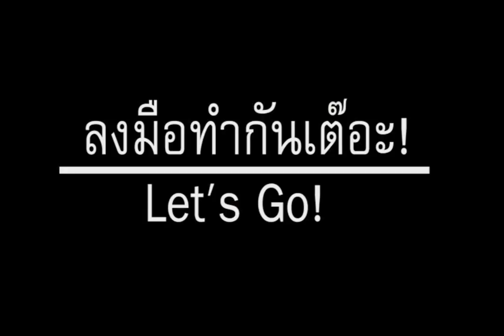How to draw 3D Hand Tutrial ( วาดรูปมือ 3D )